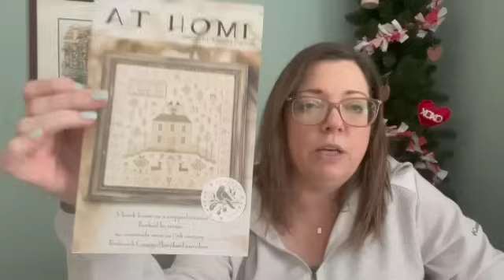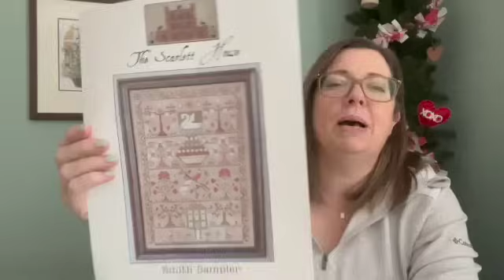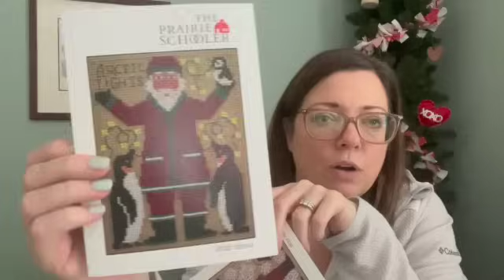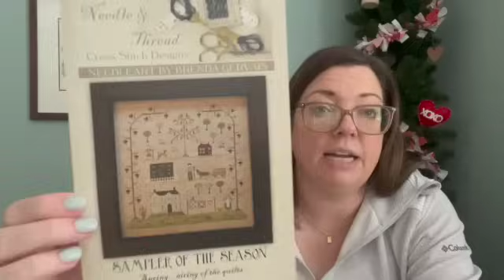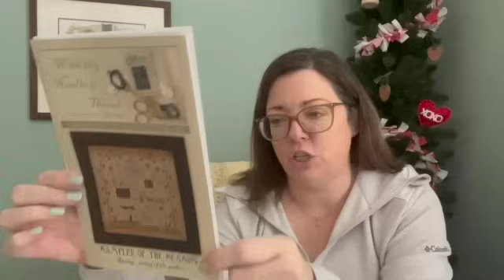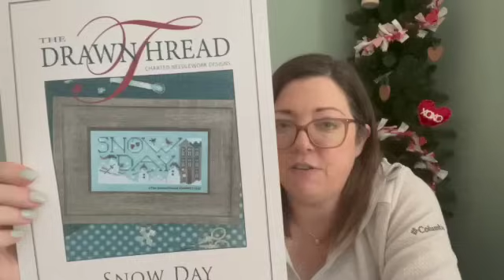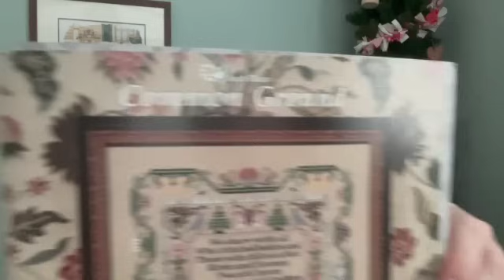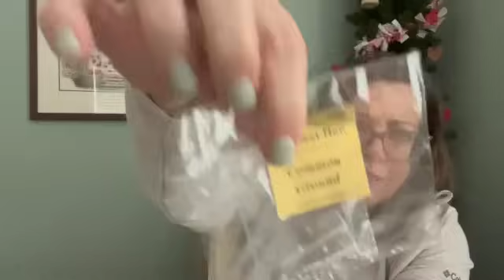Flosstube #17 Happy February! A few Wips, Finally a Haul and Winter Cross Stitch Camp Plans :)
Hello Everyone and welcome to my little corner of the internet!  My name is Alana and I am Mrs.SmithStitches. This is my Flosstube Channel where is share all about my Cross Stitch and crafting adventures and a little about my life in the beautiful Great White North